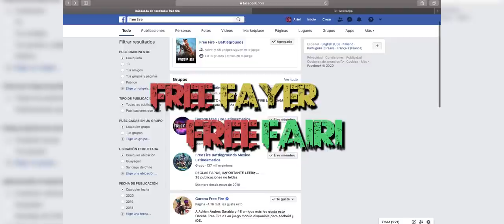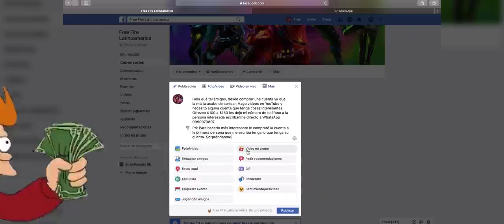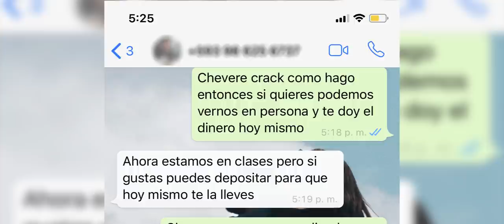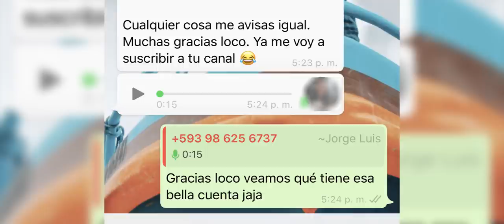COMPRE UNA CUENTA al AZAR por $80 ¿ME ESTAFARON? || BITTERFRIENDS SB || AZETAAH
Chicos compre una cuenta a través de una pagina de Free Fire en Facebook veamos si nos estafaron o salimos triunfando con nuestra nueva compra

No olviden que pueden unirse a DISCORD para ganar diamantes conmigoo
AzetaaH en FreeFire